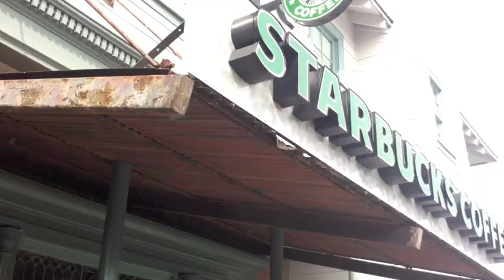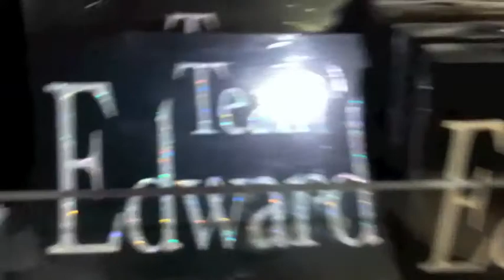CHASING DOC BROWN!!!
Finding the time vehicle